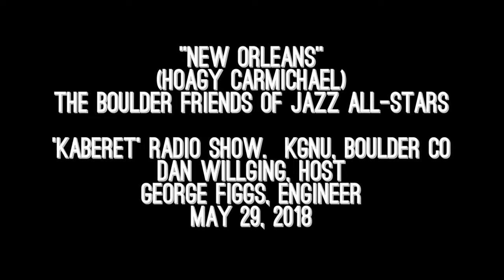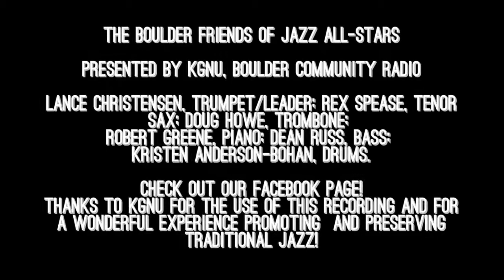New Orleans - Boulder Friends of Jazz All-Stars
New Orleans, performed by the Boulder Friends of Jazz All-Stars.  Recorded on the 'Kaberet' radio program at KGNU, Boulder Colorado on May 29, 2018. Dan Willging, Host; George Figgs, Engineer.  Featuring Lance Christensen, Tpt; Doug Howe, Tbone; Rex Spease, Tenor Sax; Robert Greene, Piano; Dean Ross, Bass; Kristin Anderson-Bohan, Drums.